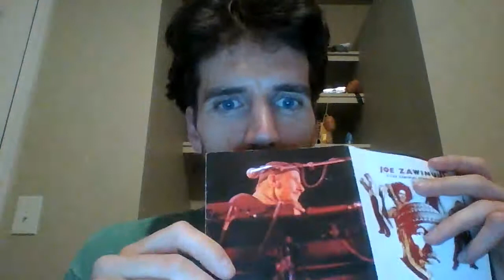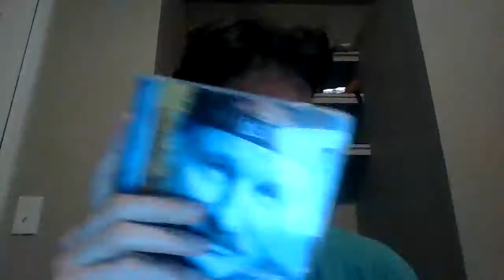Is Joe Zawinul the most underrated musician of all time? I think so...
The hip hop fans don't know they got some of their main beats from him, the rock fans don't know him, the jazz purists and Ken Burns types ignore him, the smooth jazzers find him too rough and real, classical people don't know him, fusion fans don't seem to see that he was on another planet from the whole rest of the bunch but I know there are other souls like me who understand the he may be the greatest there has ever been...